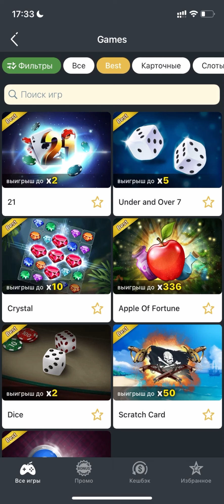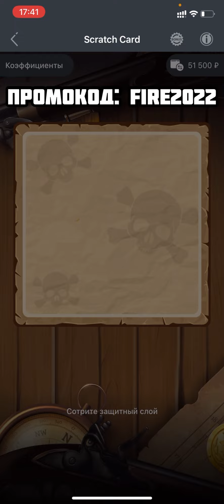MELBET | СЛИЛ 4000₽ | Не смог удержаться и слил бабки в Scratch Card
1X Betgames в поиске